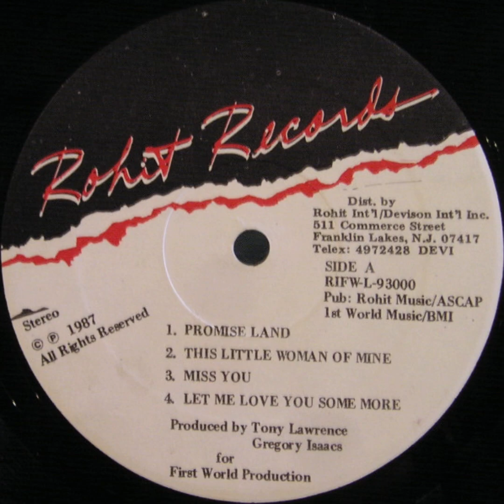Gregory Isaacs - Miss You - 1987 Rohit Records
Album: Watchman Of The City
Label: Rohit Records
Genre: Reggae
Style: Roots Reggae, Lovers Rock
Year: 1987